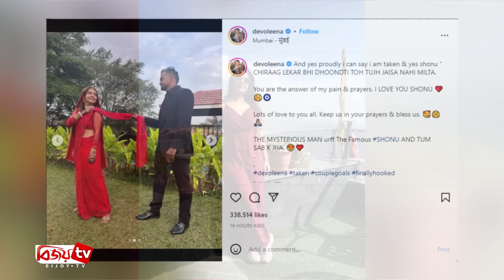বিয়ে করলেন সেই দেবলীনা! । Devoleena। Bijoy TV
জনপ্রিয় ভারতীয় টেলিভিশন অভিনেত্রী দেবলীনা ভট্টাচার্য। ব্যক্তিগত জীবনে অভিনেতা বিশাল সিংয়ের সঙ্গে সম্পর্কে জড়ান ‘গোপী বৌমা’খ্যাত এই অভিনেত্রী। চলতি বছরের পহেলা ফেব্রুয়ারি এই অভিনেত্রী জানান, বিশালের সঙ্গে বাগদান সেরেছেন তিনি। কিন্তু তার পরের দিন দাবি করেন, একটি গানের ভিডিওর প্রচারের জন্য এই স্টান্ট করেছেন তারা।
অবশেষে এবার সত্যি সত্যি বিয়ে করলেন দেবলীনা ভট্টাচার্য। তবে বর বিশাল নন, নিজের জিম ট্রেইনার শাহনাওয়াজ শেখ। গত মঙ্গলবার দেবলীনা তার গায়ে হলুদ অনুষ্ঠানের একটি ভিডিও নিজের ইনস্টাগ্রামে পোস্ট করেন। তারপর থেকেই দেবলীনার বিয়ের খবর ছড়িয়ে পড়ে।
ভারতীয় সংবাদমাধ্যম থেকে জানা যায়, গত বুধবার কোর্ট ম্যারেজ করেছেন দেবলীনা। তার আগে দেবলীনার মুম্বাইয়ের বাসায় গায়ে হলুদের অনুষ্ঠানের আয়োজন করা হয়। এসময় শোবিজ অঙ্গনের অনেকে উপস্থিত ছিলেন।
এদিকে নিজের বিয়ের কিছু ছবি ইনস্টাগ্রামে পোস্ট করে দেবলীনা ক্যাপশনে লিখেন, ‘আমি গর্বের সঙ্গে বলছি, চিরকালের জন্য তোমার হলাম সোনু। চেরাগ নিয়ে খুঁজলেও তোমার মতো জীবনসঙ্গী পেতাম না। আমার সব কষ্টের প্রার্থনার জবাব তুমি। আমি তোমাকে খুব ভালোবাসি সোনু। অনেক অনেক ভালোবাসা।
নিজের রহস্যেমোড়া বরকে সবার সঙ্গে পরিচয় করিয়ে দিয়ে দেবলীনা বলেন, ‘আমাদের জন্য আশীর্বাদ করবেন। সকলকে অনেক ভালোবাসা। আমার রহস্যেমোড়া সঙ্গী। পরিচয় হন ফেমাস সোনুর সঙ্গে।